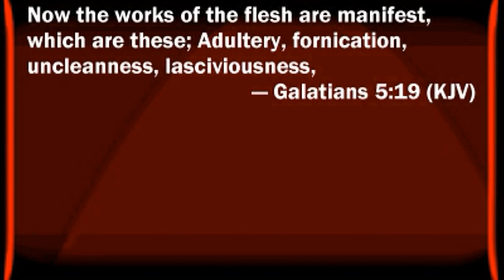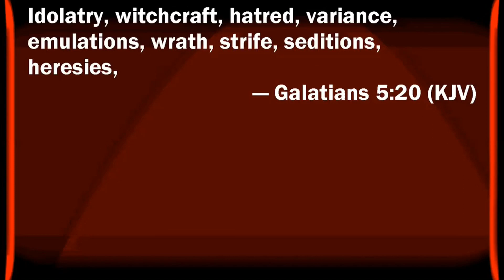Las Vegas: Shooting In Sin City